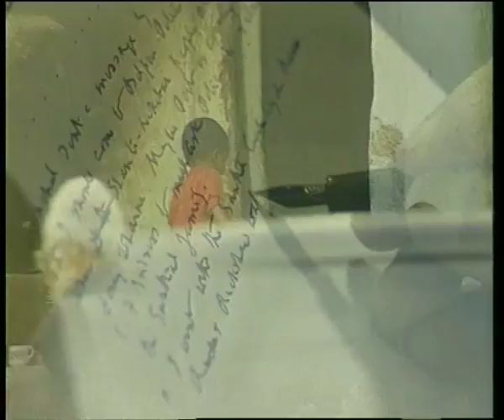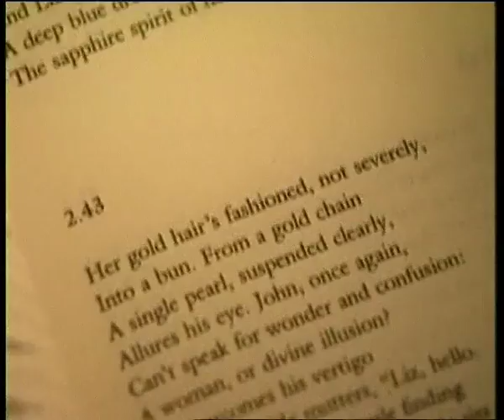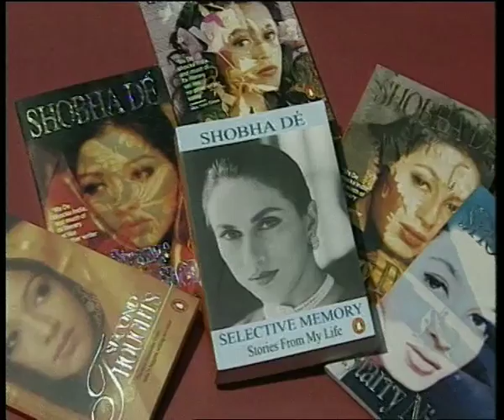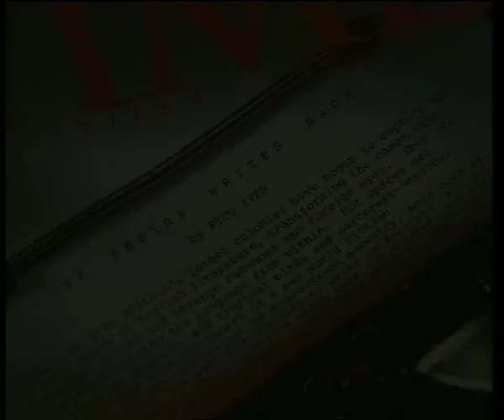The Empire Writes Back (05.22 Mins.)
English education was introduced in India by the British as part of their policy to train a class of Indian clerks. Early creative writing in English, while influenced by 19th century British novels, was already breaking literary conventions. However, early writers like Raja Rao struggled with trying to express in "a language that is not one's own, the spirit that is one's own." It is not until Salman Rushdie wrote 'Midnight's Children' (1981) that Indian writing in English could claim for itself a voice and a spirit completely unique and different. Writers like Amitav Ghosh, Allan Sealy, Vikram Seth, V. S. Naipaul, Upamanyu Chatterjee, Kiran Desai, Arundhati Roy are only a few outstanding examples of Indian writers in English. 'The Empire Writes Back' traces the history of Indian writing in English from the early part of the 20th century till the late 1990s.